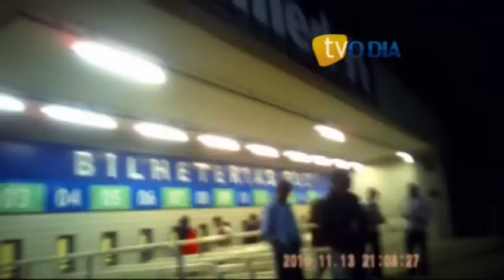Gangue do ingresso age dentro do Engenhão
Com câmeras ocultas, ATAQUE flagra cambistas vendendo  da Sul-Americana e do Brasileiro livremente pelas ruas e no estacionamento do estádio